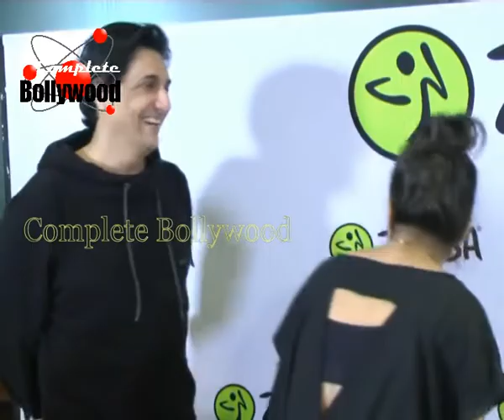Zumba Masterclass of Celebrity Fitness Instructor Beto Perez with Shaimak Davar & others 1